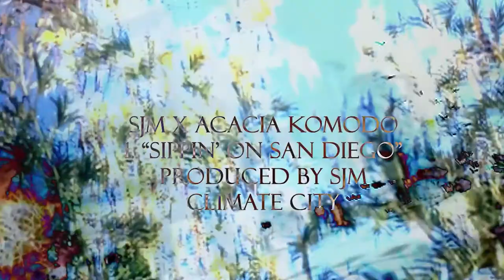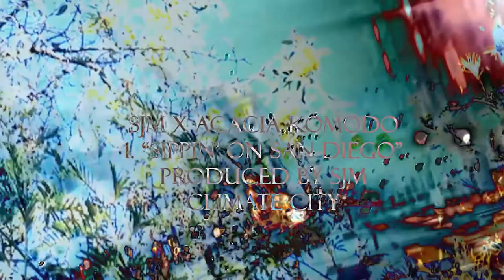Acacia Komodo - "Sippin' On San Diego" (prod. by SJM Beats)